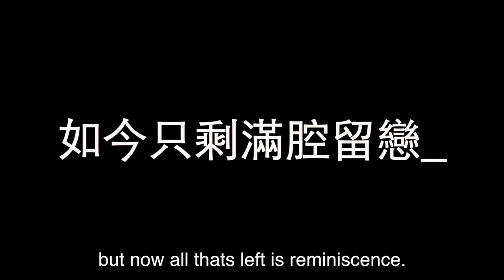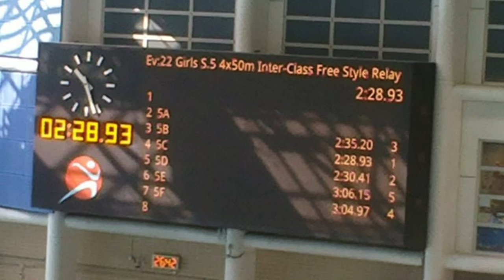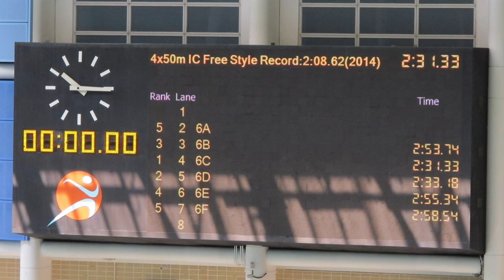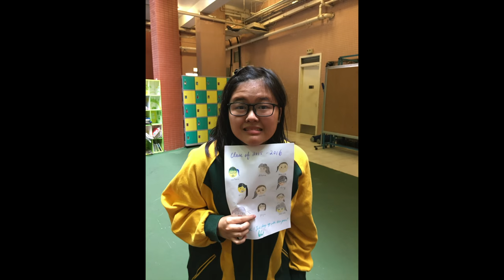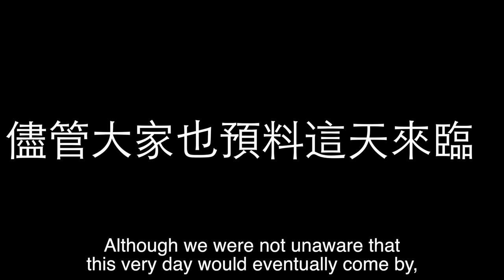Good Hope School Class of 2016 6C Graduation